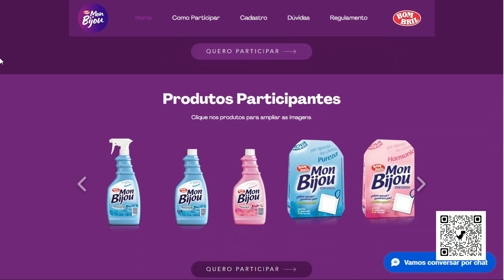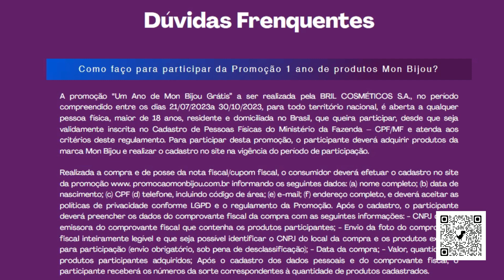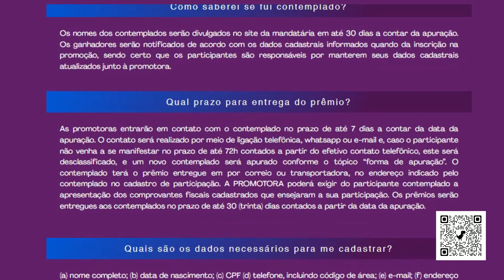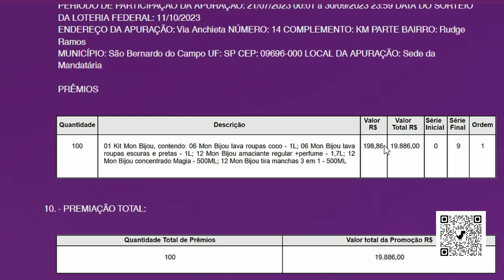PROMOÇÃO UM ANO DE MON BIJOU GRÁTIS (30/09/2023)